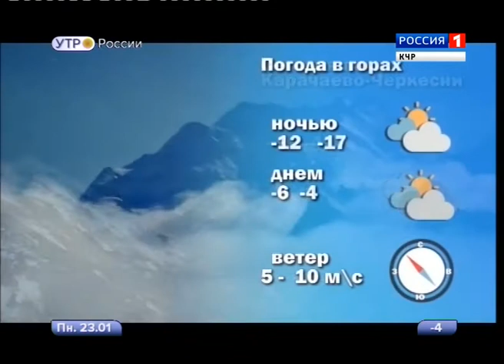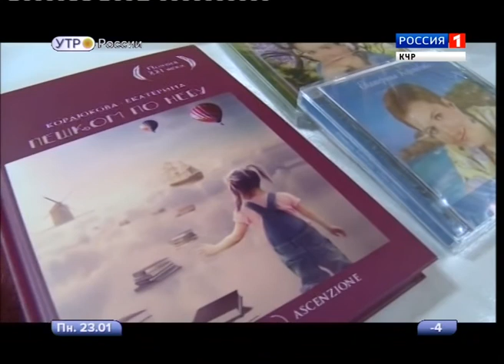Утро России. Карачаево-Черкесия 23.01.2017